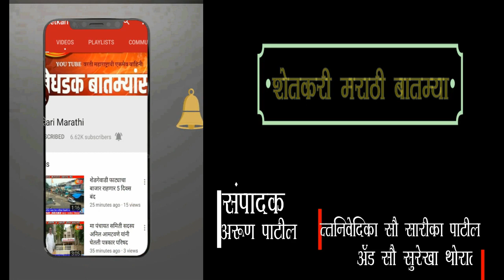शिराळा येथे कोरोना योद्धाचा सत्कार संपन्न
बातमी फक्त शेतकरी मराठी वर